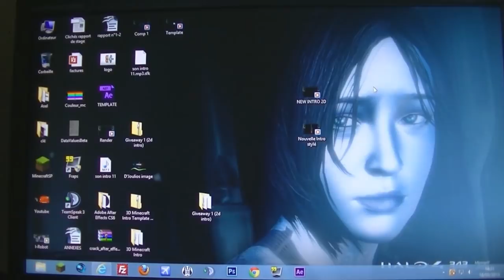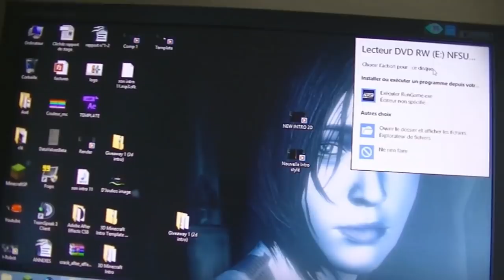[Tuto] Réparer et Nettoyer un CD/DVD très rayé !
Je vous apprend à réparer et nettoyer un CD/DVD très rayé qui ne marche plus .
Marche avec tous les CD/DVD sauf les Blu-Ray !